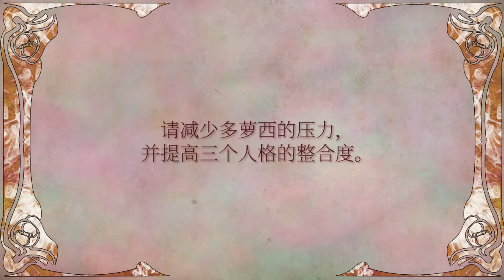我是谁: 多萝西的故事 预告片#3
我是谁: 多萝西的故事 下载链接